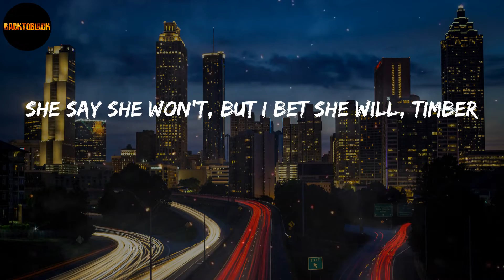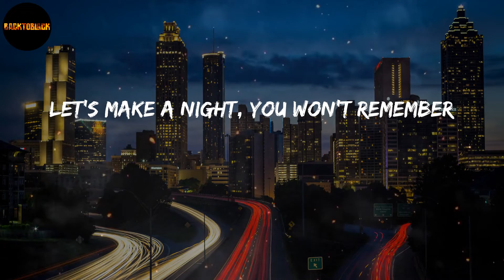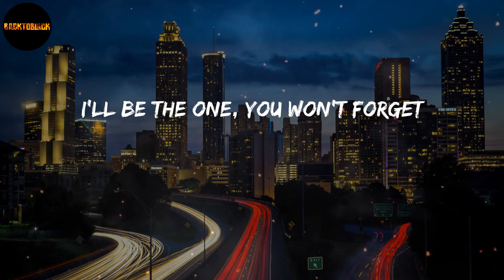Pitbull - Timber (Lyrics)